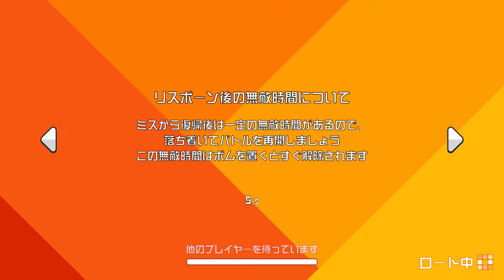Super Bomberman R Online - Grand Master Rank Complete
Shirobom for the Winning Round!

Unfortunately this was not the first attempt, the previous Rank up chance I was up against someone who appeared to be lagging and none of the bombs would connect in the final duel. After climbing back up this was a satisfying round to reach Grand Master.